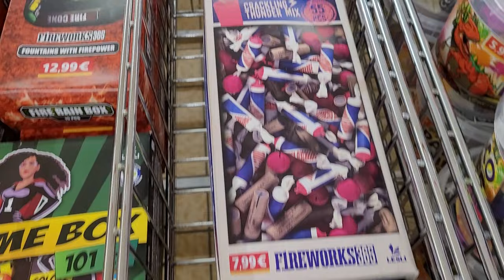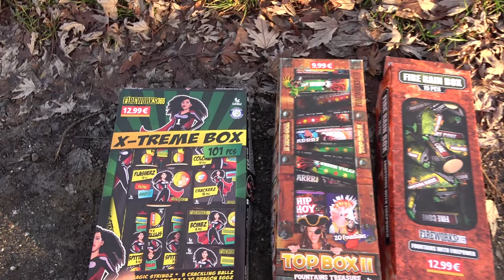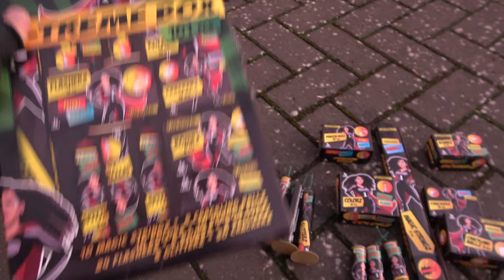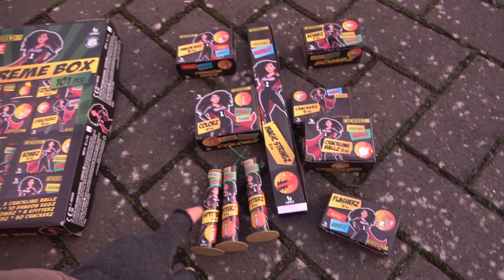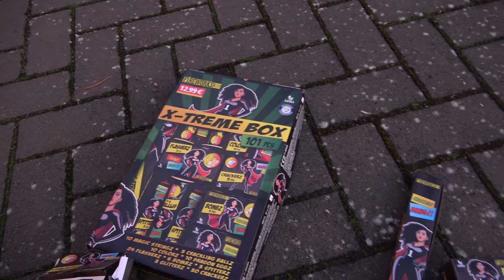NEUES Norma Jugendfeuerwerk einkaufen + Mega Jugendfeuerwerk Vergleich 2023/24 [Full HD]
Bei Norma gibt es halt wirklich super Jugendfeuerwerk von Lesli :-)

* Kamera, Camcorder, Videoequipment:

*2x "3-Flammen-Zigarrenbrenner"

*2x BESTER BESTER Brenner (Sturmfeuerzeug)

* 2x Brenner (Sturmfeuerzeug)

KEEP WATCHING.